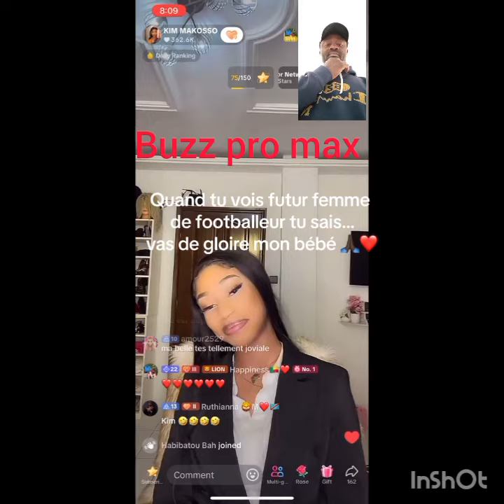kimi c'est la femme des footballeurs ?axel